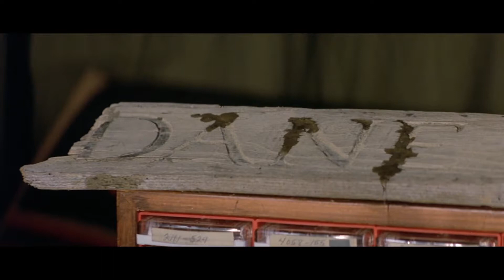THE FOG - (1981) HD Trailer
Preview for one of John Carpenter's more mid-tier horror flicks, 'The Fog' starring all those people from his other films. Trailer has a nice creepy pocketwatch motif.